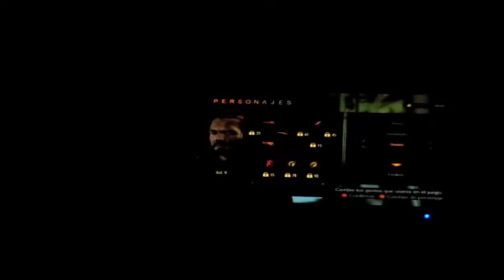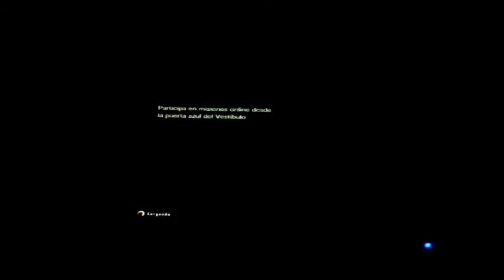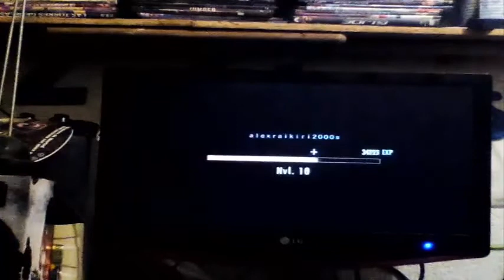Zombies bien cabrones!!!resident evil revelations 2 modo asalto (Barry)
Hola gente
Compartan y like porfavor